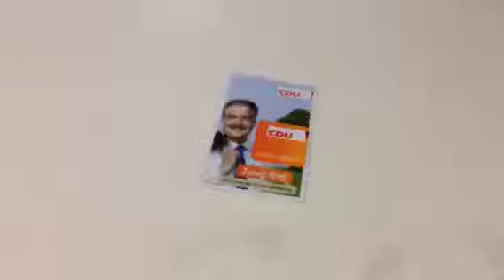Mobile Screen Cleaner